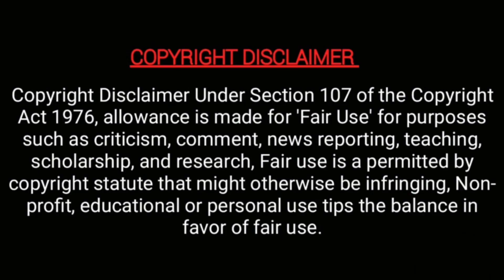தமிழும் சரஸ்வதியும் | tamizhum saraswathiyum | making | latest | MT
தமிழும் சரஸ்வதியும் | tamizhum saraswathiyum | today | making | latest | MT